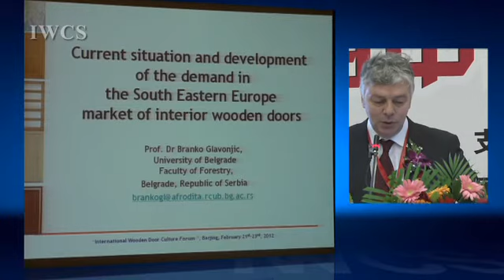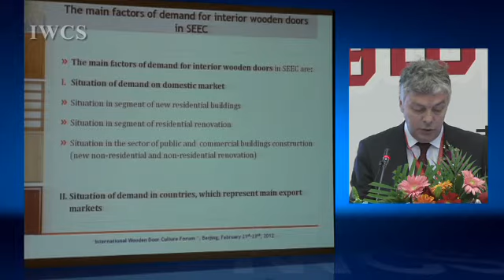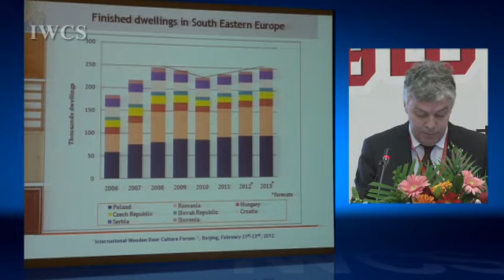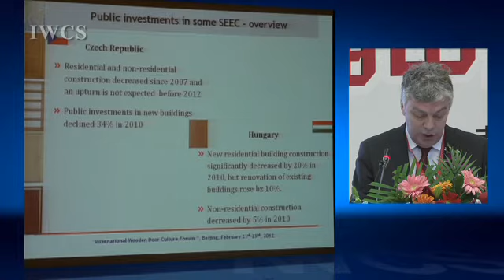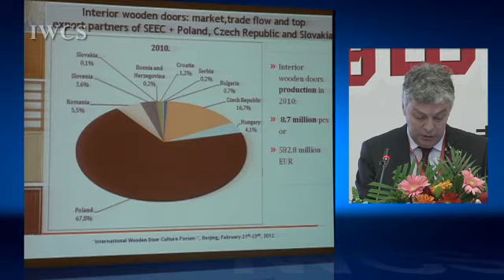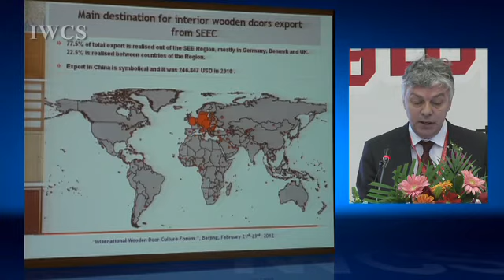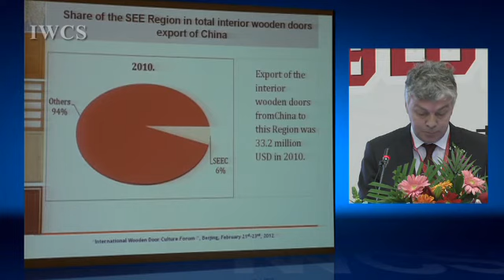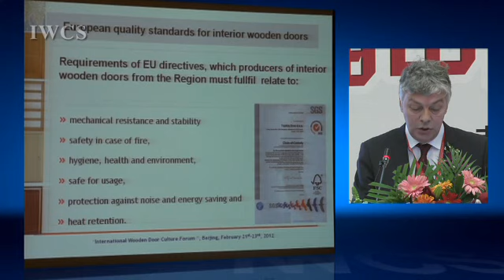Current Situation and Development of the Demand in the South Eastern Europe Market